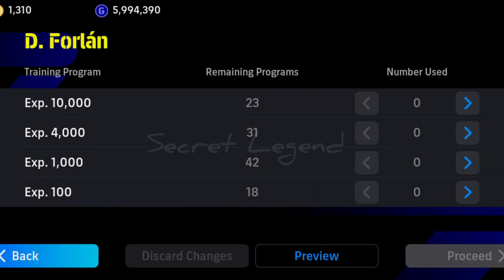വീണ്ടും epic 😍❤️Epic pack opening in subscribers account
Cruyff review
epic Cruyff review
how to get epic
how to get Cruyff
how to get forlan
how to get epic in free try
free try trick
epic Cruyff review
epic forlan review
epic cruyff
cruyff epic card
cruyff epic 103 new card
cruyff new epic efootball 2024 mobile
efootball 2024 mobile epic cruyff
cruyff
best formation

song credit

Watch:

 • Lost Sky - Dreams pt. ...